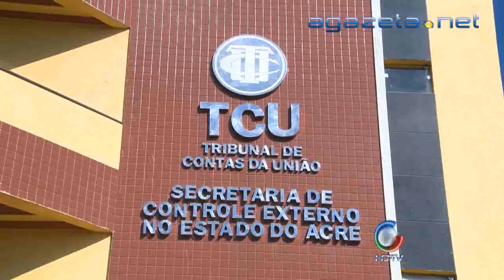Deda fora 25 10 2012